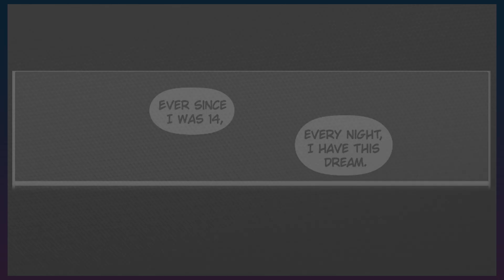Alternate Reality (Bad Ending)